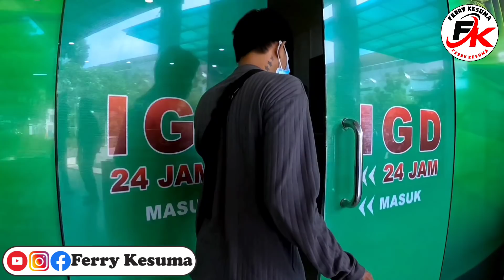icha kasihan banget!!! sakit dan terlantar dijalanan kota Batam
Mohon support nya brader brader ya kan
Instagram Ferry Kesuma
Facebook Ferry Kesuma
TikTok Ferry Kesuma
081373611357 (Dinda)